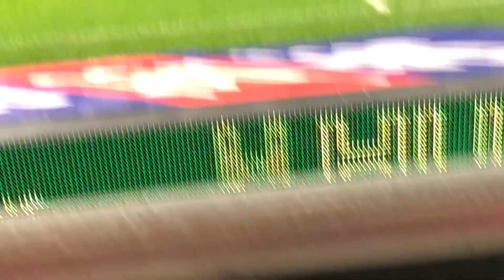Bristol City v Huddersfield Town 2-3 fan footage - Match vlog 18/12/21